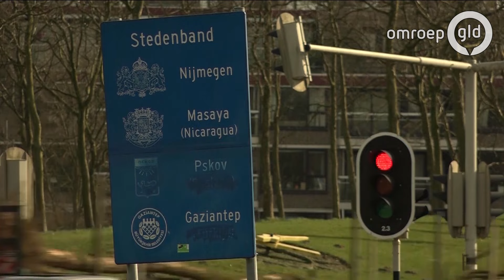Vriendschap tussen Nijmegen en Turkse Gaziantep lijkt over